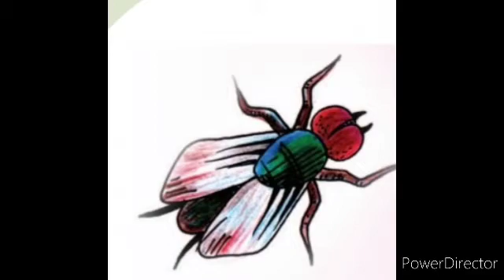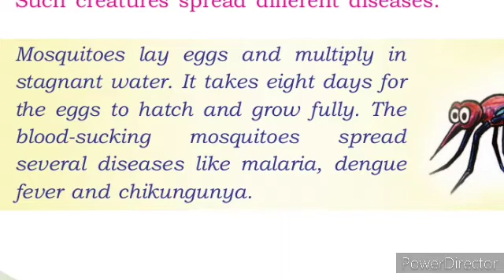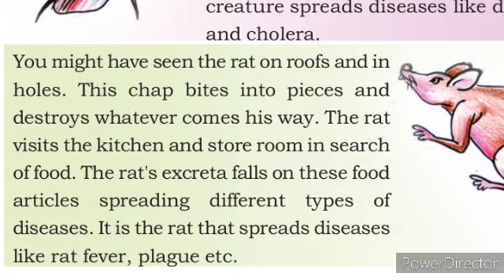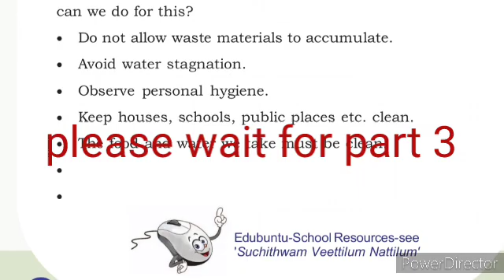class 3 unit 4 Hygiene Our Strength Part 2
What are the diseases spread by mosquitoes, house fly and rats?
How do they spread diseases?
How can we stop the spread of mosquitoes?